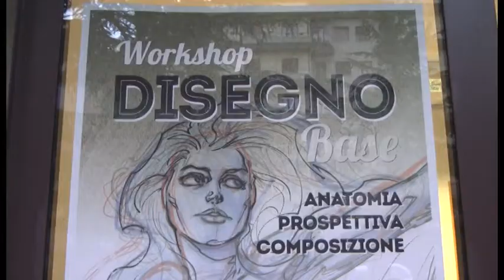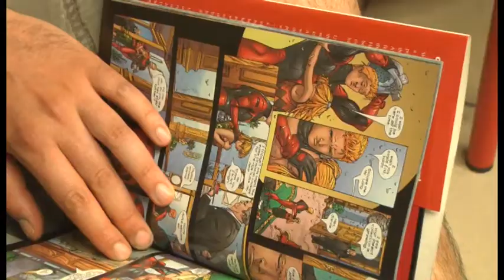Potenza. La nuova sede della Scuola Lucana di Fumetto e Illustrazione "Redhouse Lab"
Nuova sede potentina per Redhouse Lab, Scuola Lucana di Fumetto e Illustrazione, da alcuni anni attiva anche a Matera. Ospite per l'occasione il noto storyboard artist per cinema e televisione, Davide De Cubellis.

TRM h24 - canale 519 di SKY e canale 111 del Digitale Terrestre di Basilicata.